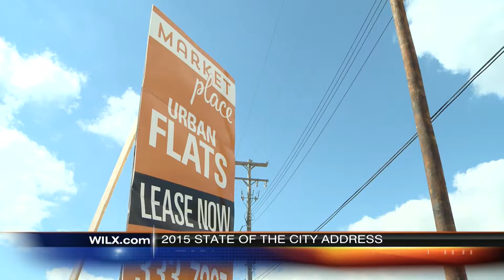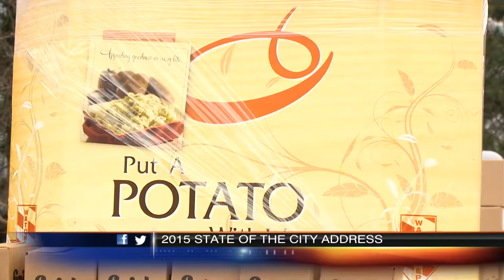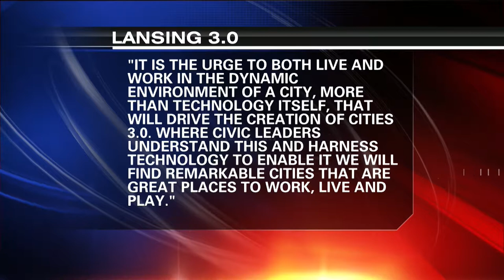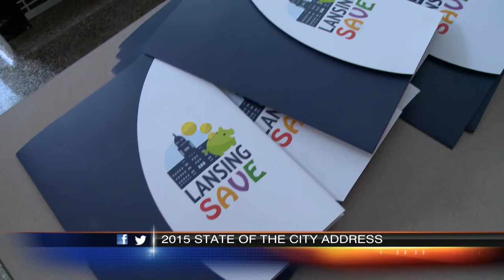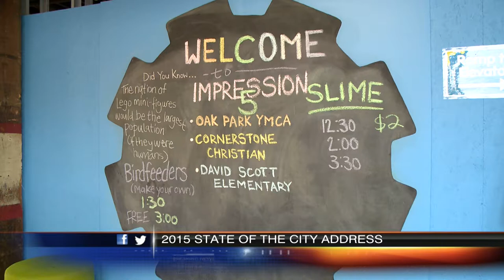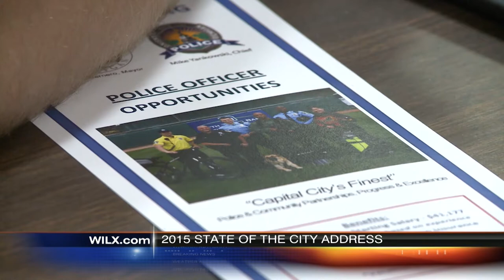Mayor Virg Bernero's 2015 State of the City Address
2015 State of the City address by Mayor Virg Bernero in Lansing, MI.